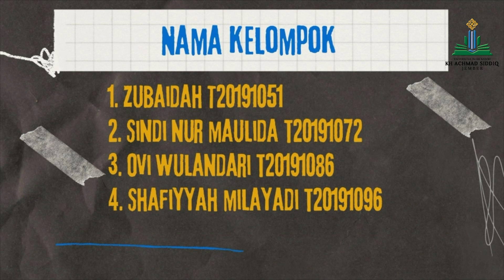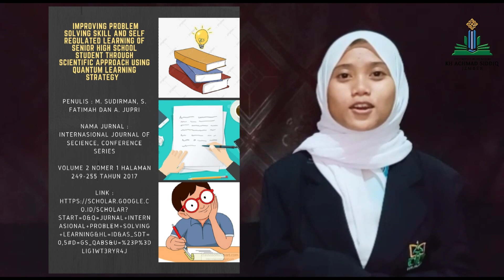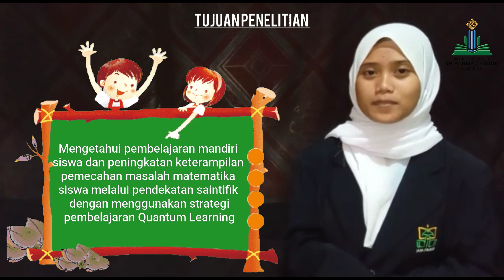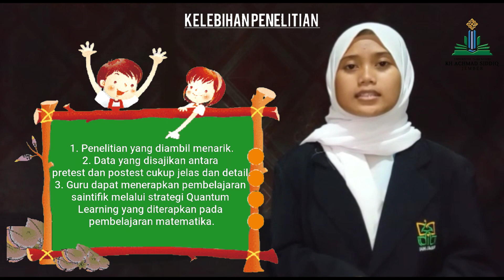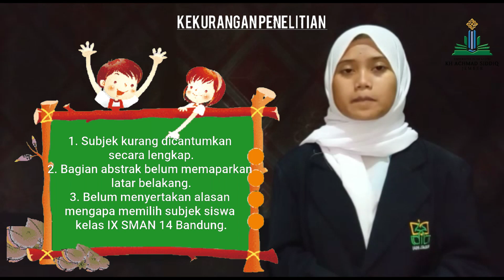REVIEW JURNAL ~ IMPROVING PROBLEM SOLVING SKILL AND SELF REGULATED LEARNING... Kls A2 Kel 1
REVIEWER

1. Zubaida
2. Sindi Nur Maulida
3. Ovi Wulandari
4. Shafiyyah Milayadi

Judul Jurnal:
Improving Problem Solving Skill and Self Regulated Learning of Senior High School Student Through Scientific Approach Using Quantum Learning Strategy

Nama Penulis:
M. Sudirman, S Fatimah, dan A Jupri